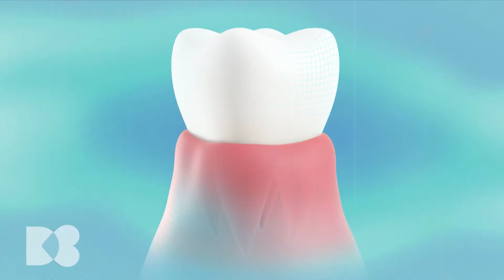De ce diabetul lovește direct sistemul imunitar